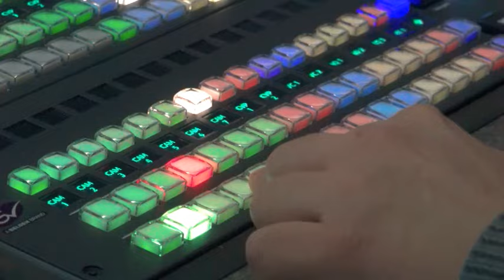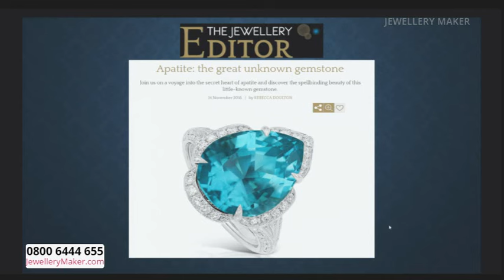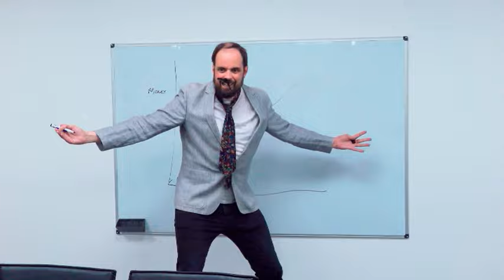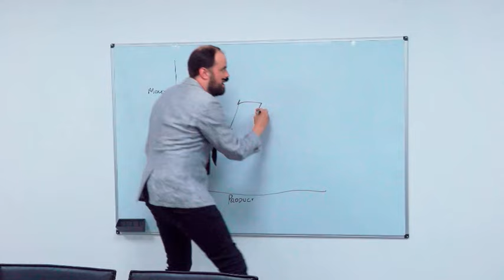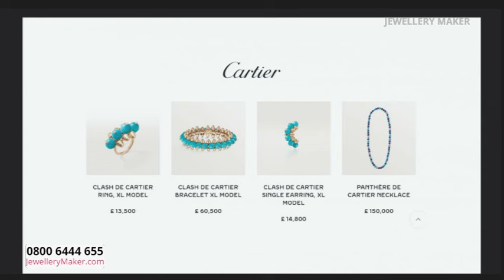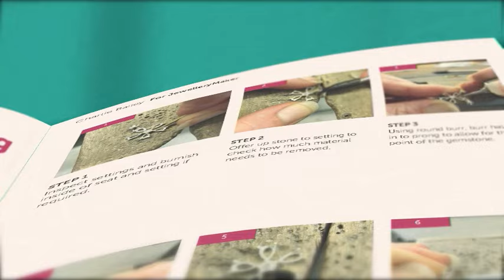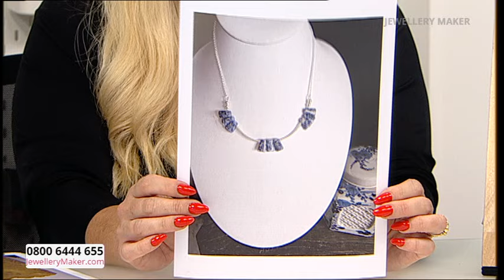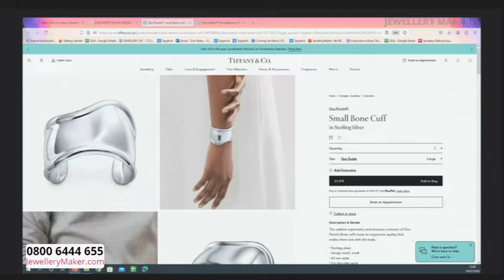JewelleryMaker Live 19/07/2024 - with Elena Stephens GIA AJP and Claire Macdonald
Early Bird
00:00:00 - 01:00:00
The early bird catches the 8cts Neon Apatite Micro Faceted Rounds!

Soldering Stencils
01:00:00 - 02:00:00
Join guest designer Claire Macdonald for a fantastic display of jewellery making demonstrations!

02:00:00 - 03:00:00
An absolute must-have for new and seasonsed jewellery makers alike, Colorado Amazonite

Premiere Selection
03:00:00 - 04:00:00
One whole hour of nothing but brand new product!

Ring Wire with Gold Plated Accents
04:00:00 - 05:00:00